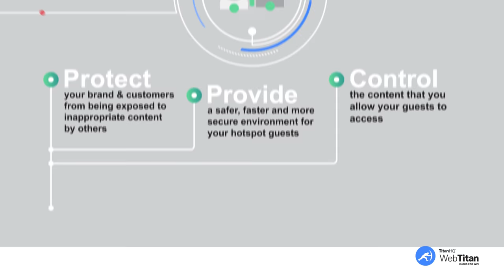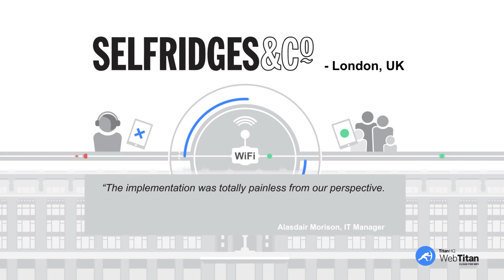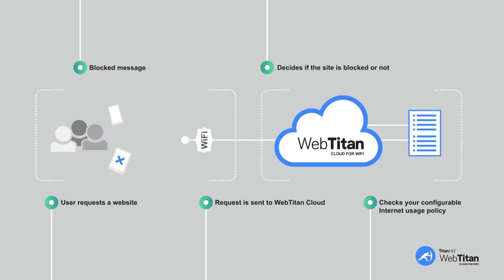Web Filtering and Internet Content Filtering with TitanHQ - WebTitan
Web Filtering TitanHQ - WebTitan Cloud for WiFi The Number One Web Filtering for WiFi Provider

WebTitan Cloud for WiFi Script

2.
WebTitan Cloud for WiFi - The No.1 Web Filtering Provider for WiFi.

3.
WebTitan Cloud for WiFi is a web content filtering and network security solution for Wifi providers.

4.
WebTitan Cloud for WiFi protects your brand and customers from being exposed to inappropriate content by others i.e. Porn, Gambling, Hate Sites, Malware, Ransomware etc..

5
Secondly it provides a safer, faster

6
and more secure environment for your hotspot guests.

7
It also allows YOU to control the content that you allow your guests to access. Block competitors sites – no problem.

8.
Here’s an example of a major retail brand using WebTitan Cloud for WiFi – the iconic Selfridges based in London, UK.

9.
Selfridges had to ensure that guests and staff could not access malicious sites or view inappropriate content while using their in-store WiFi network.
Protection of their brand, staff and customers was a key concern that WebTitan Cloud for WiFi fixed.

10.
Mr. Alasdair Morison their IT Manager said:
“The implementation was totally painless from our perspective. We now have a secure network that provides our customers safe Internet access while they browse and shop in Selfridges.”
WebTitan Cloud for WiFi filtered 143 MILLION requests for Selfridges in the last 30 days with NO support tickets for IT. We had to block over 100 thousand of these requests with some particularly nasty Phishing threats in there.

11.
Here are the key features of WebTitan Cloud for WiFi:

12.
We’re 100% cloud based - no need for any software installations,.
Set up is very easy – set and forget.
You can control multiple locations and routers
WebTitan Cloud for WiFi delivers all the reporting you need to control and protect your brand, your business, your employees and of course your customers.
All of this protection and filtering comes without any compromise to speed – customers won’t even notice it's running!

13.
So do you want to see how WebTitan Cloud works? It’s DNS based - simple and fast:
The starting point is when a user using your WiFi requests a web site from their laptop, tablet or phone.

14.
This request is sent to WebTitan Cloud.
WebTitan Cloud checks your configurable internet usage policy and decides if the site is blocked or not.

15.
If it’s blocked the user gets a message telling them so, and if not they will receive their requested web site. Easy!

16.
WebTitan Cloud for WiFi has been developed by TitanHQ – a global web and email security company.
TitanHQ are trusted by over 6,500 businesses across the globe and have won multiple security industry awards in 2016, including our 36th consecutive Spam Virus Bulletin award.
We were also awarded a prestigious Red Herring Top 100 award this year.

17.
Are you concerned about your businesses vulnerability to web threats and attacks?
We're offering a Free, non-committal 30 day trial of WebTitan Cloud for Wifi – visit TitanHQ.com to set your trial in motion.

You’ll be filtering like a pro in 5 minutes!